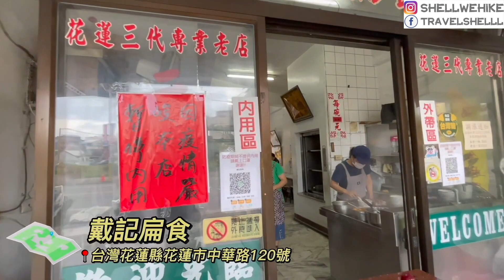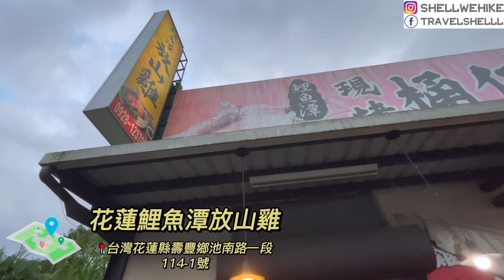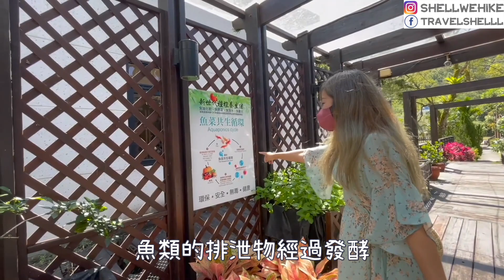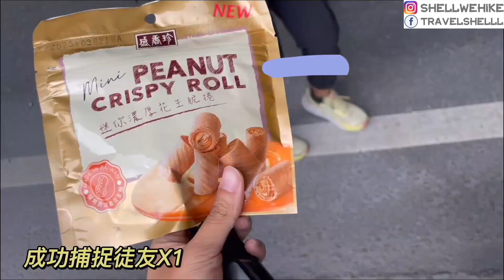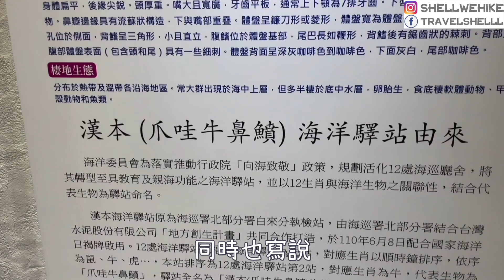港妹新玩法遊花蓮！初嚐生蛋冰｜五星級山中民宿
如果大家可以的話，購物前輕輕點擊以下網站
不用錢‼️就可以支持SHELL的在台生活了‼️☺️
例如⋯⋯台灣朋友買蝦皮前點一下這連結就好啦😆😆
【旅遊篇】
Booking.com 繽客 台港版
（還不是KLOOK會員？！透過SHELL之連結成功註冊將獲得NT$100獎勵！

🥸🥸歡迎加入頻道會員支持創作及重看直播，

台灣朋友 LINE PAY QR CODE 直接支持